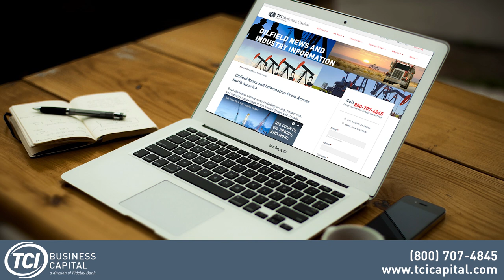December 2019 Oil & Gas Update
Welcome to the December 2019 oil & gas activity report from TCI Business Capital.

The Baker Hughes rig count report shows 799 active drilling rigs in the US as of December 13th. The oil rig count is 667 rigs and the gas rig count is 129. One year ago the total active land rig count was 1045. Oil rigs are down 206 and gas rigs are down 69 compared to the December 2018 counts.

In the major plays, the Permian Basin rig count is at 400 rigs. This count is down 8 rigs from one month ago, and down 86 from one year ago.

The Texas Railroad Commission reports the number of oil well completions in the Permian for November was 361, with 342 being new oil well completions. The number of original drilling permits issued for the Permian in November was 491; 471 of these are new drilling permits.

In east Texas, the Eagle Ford shale is at 60 active rigs, which is the same count as November.

The Haynesville shale rig count is at 50 rigs, down one from November.

The Anadarko rig count is 50, which is down 2 from the November count.

In the Rockies, the active rig count in the Niobrara Shale is 49 rigs, which is a decrease of four rigs over the last month.

The Bakken Shale rig count is 50 rigs, the same as November.

The Appalachian has 52 active rigs, which is an increase of two rigs over the November count.

In the oil markets, WTI closed at $60.07 on December 13th. Since closing at $57.05 on November 18th, prices have hit a low of $55.17 on November 29, and have climbed since that time. One year ago, WTI sold at $49.88. According to Hart Energy, the recent US China trade agreement may have a positive effect on oil prices.

To stay current on news and information in the oil industry, visit both the oilfield news page and oilfield blog page at tcicapital.com.

For over than 25 years, TCI Business Capital has provided working capital and financing to oilfield service companies through our invoice factoring programs.